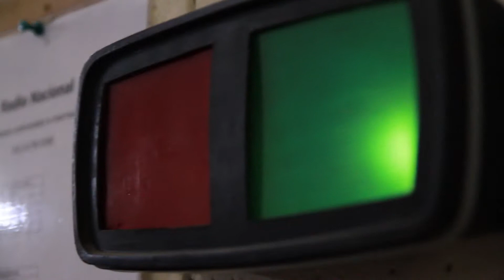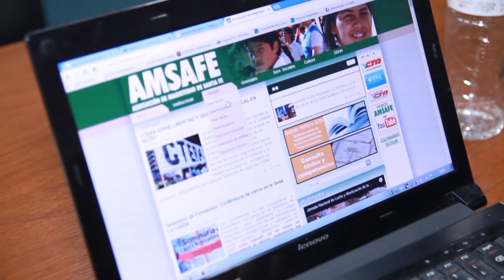cuaderno de informes 5-6-14